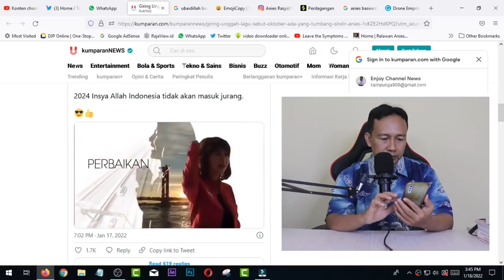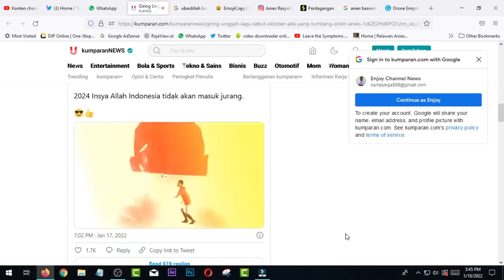BARU SAJA!! Giring Unggah Lagu baru Sebut Oktober Ada yang Tumbang, Apa ini SINDIR ANIES BASWEDAN ?!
Enjoy Channel News, Jakarta - Ketum PSI Giring Ganesha mengunggah sebuah lagu di akun twitternya. Dalam unggahan itu, Giring menampilkan potongan lagu berdurasi 17 detik. Yang jadi sorotan adalah caption yang menyertainya.

"Jangan kau dengarkan suara sumbang. Oktober bakal ada yang tumbang. Cepat-cepatlah kita tutup gerbang. 2024 Insya Allah Indonesia tidak akan masuk jurang."

Dan Lagu baru itu diunggah setelah Gubernur DKI Jakarta Anies Baswedan menonton langsung Nidji yang check sound di Jakarta International Stadium.

Banyak orang berpendapat bahwa caption ini banyak diartikan sebagai sindiran untuk Anies. Seperti diketahui, Anies akan habis masa jabatannya pada Oktober 2022. Setelah itu, Anies harus menunggu sampai 2024 bila ingin ikut Pilkada DKI lagi.

Anies Baswedan pada Minggu (16/1) malam datang langsung ke Jakarta International Stadium untuk melihat proses check sound. Sejumlah artis memang diundang secara bergantian untuk merasakan sendiri bagaimana kualitas sound system di JIS.
Giring Unggah Lagu Sebut Oktober Ada yang Tumbang, Sindir Anies?

Dan pada saat itu, yang tengah manggung, tak lain band Nidji. Nidji merupakan mantan band yang pernah digawangi Giring. Giring berhenti sebagai vokalis Nidji setelah memilih fokus ke politik bersama PSI.

PSI, giring ganesha,giring psi,anies,anies baswedan,
Anies,prabowo,ganjar,jokowi,puan maharani,megawati,
Jakarta,News,Politik,Giring,band nidji,nidji,lagu baru giring,